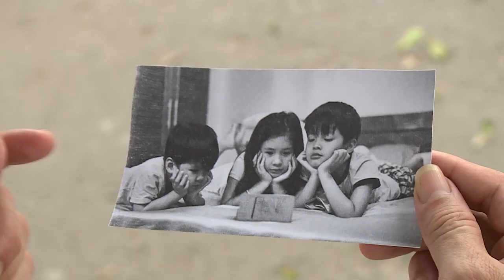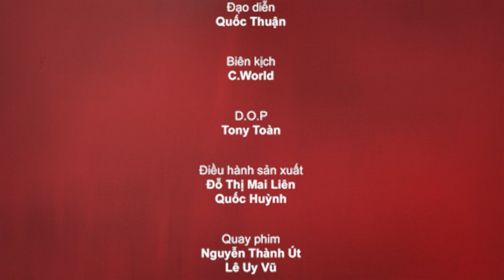Sitcom Oan Gia Bùm Chéo - Tập 30: Bé Lì Biết Ghen